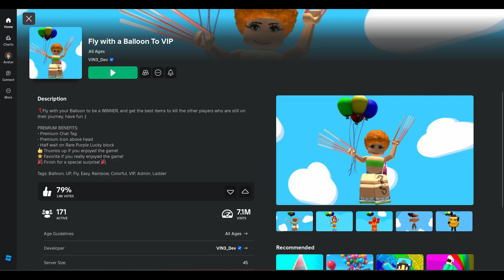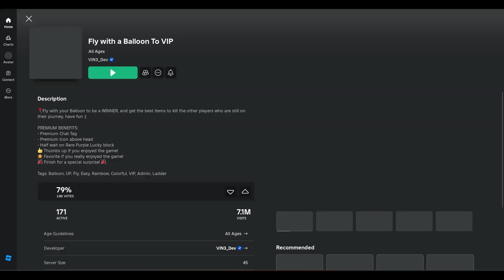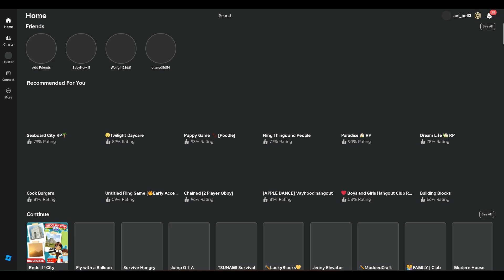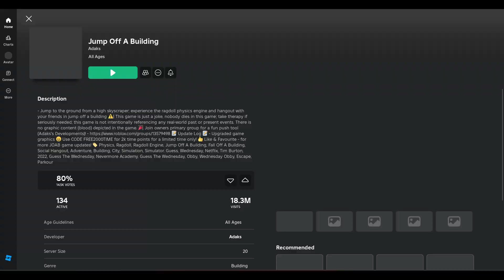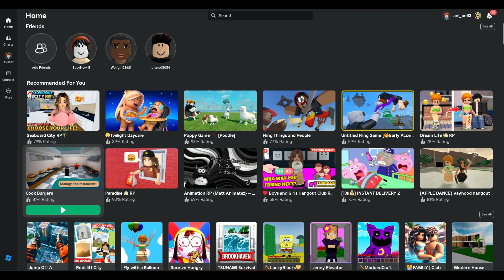ROCK FALLING IN ROBLOX - Do NOT Move WITHOUT in this Roblox Game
Roblox Cinematic Fall System

I've hired this rock to stare at you